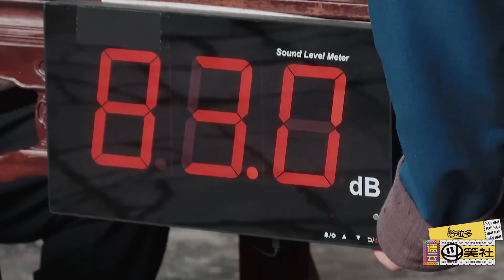德云斗笑社·花絮合辑：饭堂游戏变吃播舍不得离开还想吃酸辣粉 | 饭堂游戏 学堂游戏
1.周九良&烧饼&曹鹤阳 饭堂游戏
2.秦霄贤&栾云平&张鹤伦 饭堂游戏
3.杨九郎&栾云平&尚九熙 饭堂游戏
4.郭麒麟三人进入学堂找扇子
5.烧饼强闯学堂
6.杨九郎周九良进学堂拿扇子

德云斗笑社·花絮合辑：饭堂游戏变吃播舍不得离开还想吃酸辣粉
视频来源于：《德云斗笑社》

德云社班主郭德纲将开启一场史无前例的内部考核，德云社的青年相声演员们将在郭德纲、于谦的带领下，每期挑战一个任务，并围绕着任务创作一段新相声。他们每期重组搭档，定期末位淘汰，最终看这群“说学逗唱”的哥哥们，谁会在这个秋天，制霸德云，成为德云新一哥。